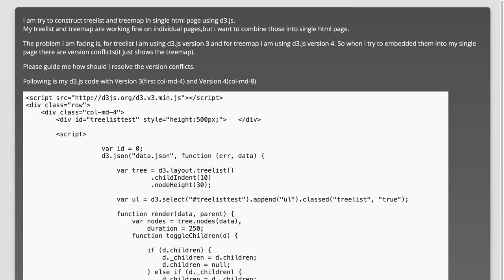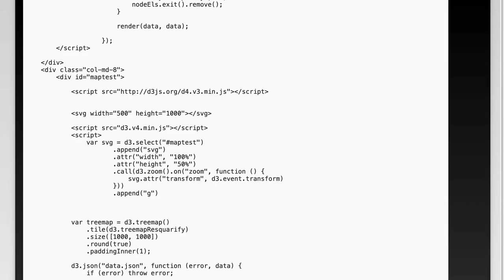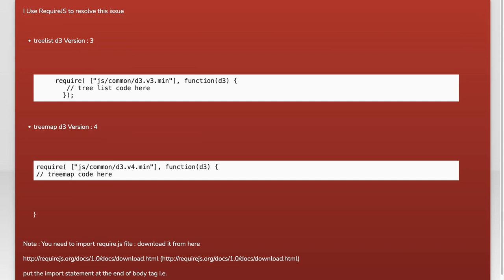How to Use Multiple D3.js Versions on the Same HTML Page: A Step-by-Step Guide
In this video, we’ll explore the intricacies of using multiple versions of D3.js on a single HTML page. Whether you're maintaining legacy projects or experimenting with the latest features, managing different D3.js versions can be challenging. Join us as we provide a step-by-step guide to seamlessly integrate multiple versions, ensuring your visualizations work flawlessly without conflicts.

Today's Topic: How to Use Multiple D3.js Versions on the Same HTML Page: A Step-by-Step Guide

Related to: d3.js, multipled3.jsversions, used3.js, d3.jstutorial, d3.jsguide, htmlpage, webdevelopment, javascriptlibraries, datavisualization, front-enddevelopment, d3.jsexamples, d3.jsintegration, step-by-stepguide,